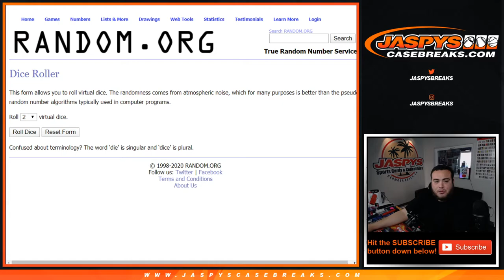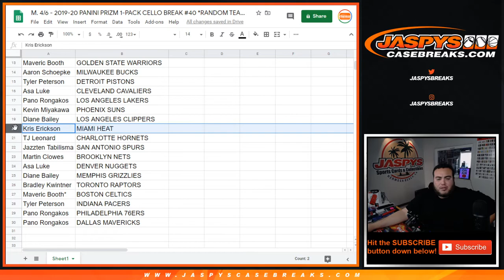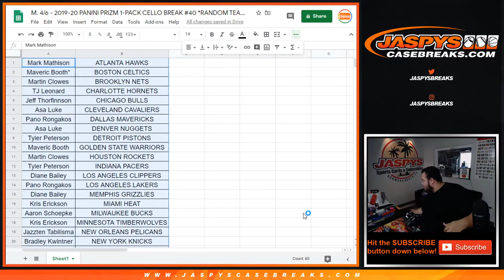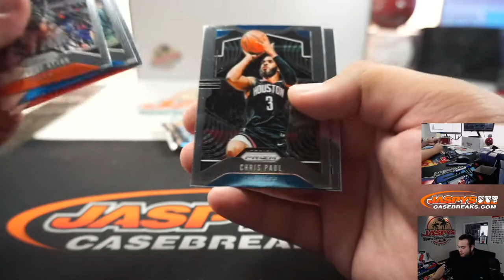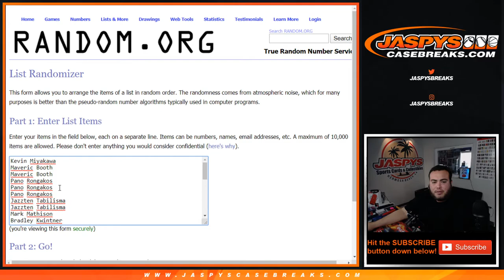M. 4/6 - 2019-20 PANINI PRIZM 1-PACK CELLO BREAK #40 *RANDOM TEAMS*